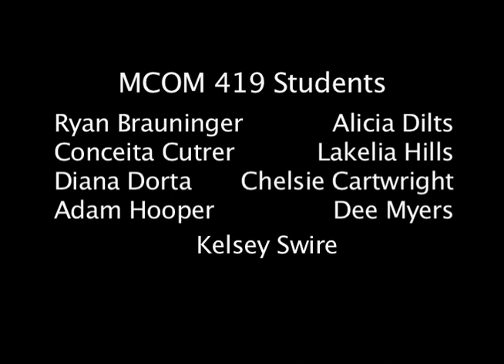Inside McNeese Oct. 17 - Credits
Inside McNeese - Credits